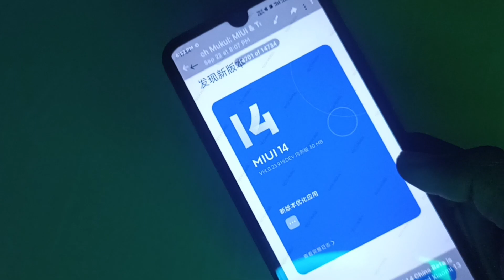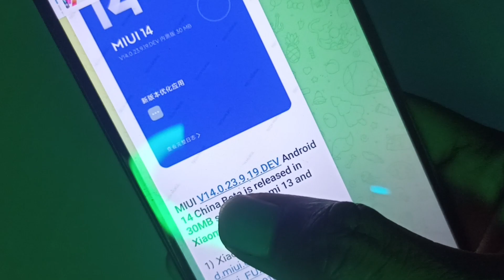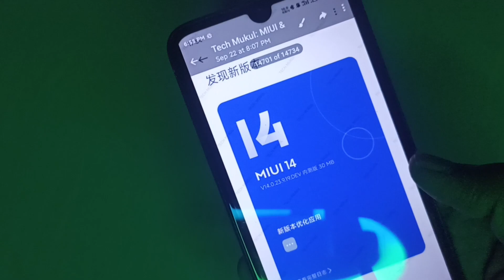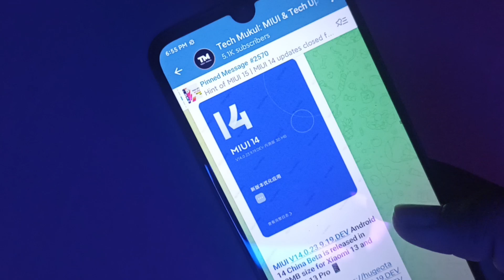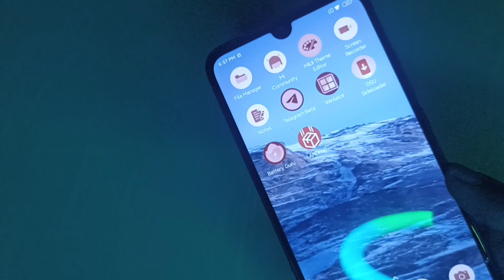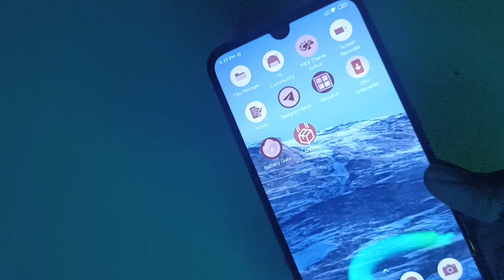Calculation of MIUI 15 Release Date | MIUI 15 Launch Date is revealed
Xiaomi
Redmi
MIUI
POCO
MIUI 14
MIUI 15